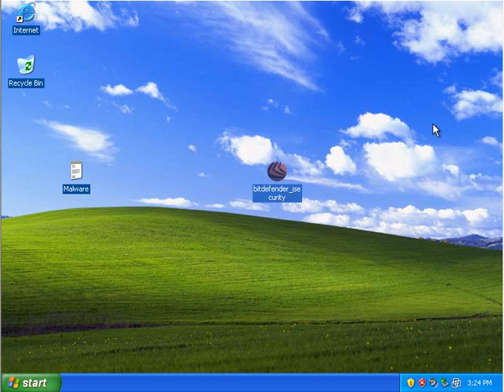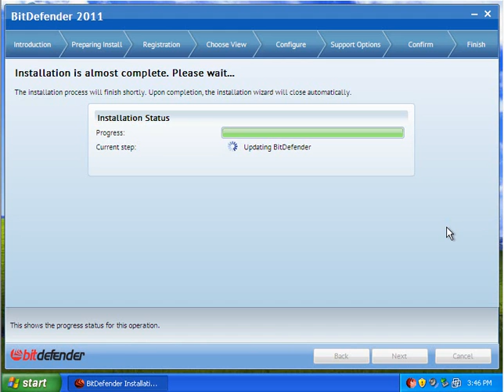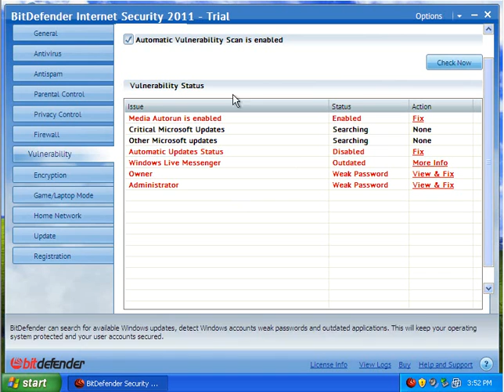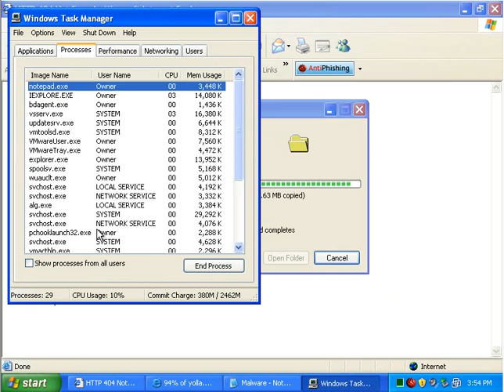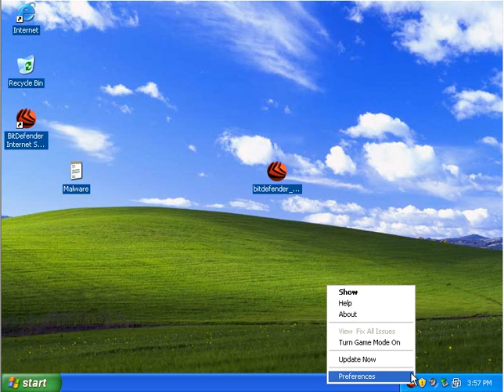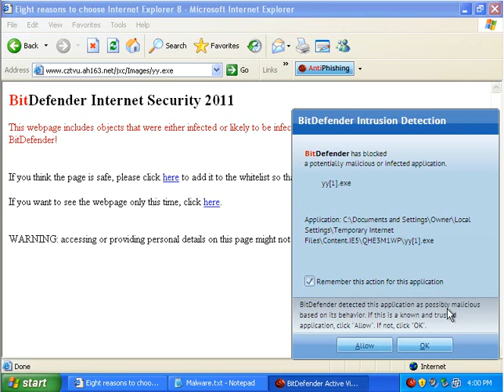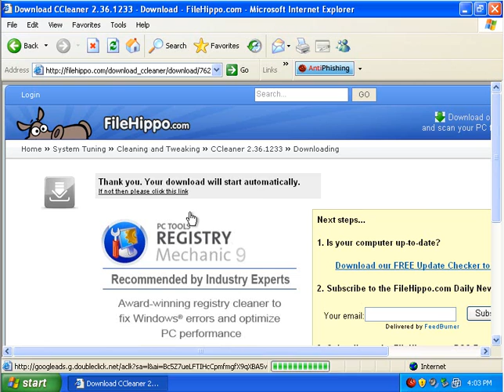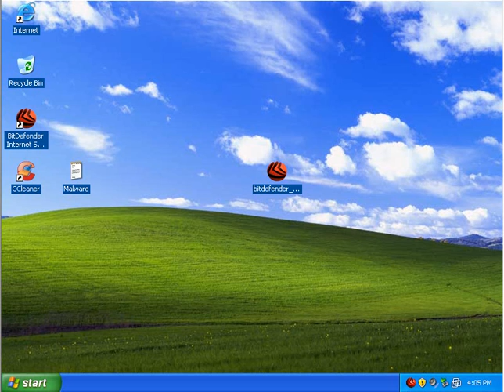Bitdefender Interenet Security 2011 Review and Test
I review Bitdefender and test it against some malware.